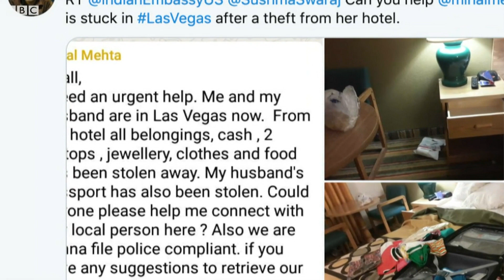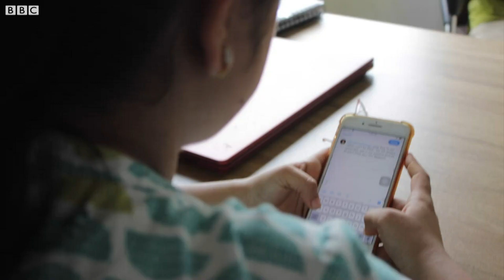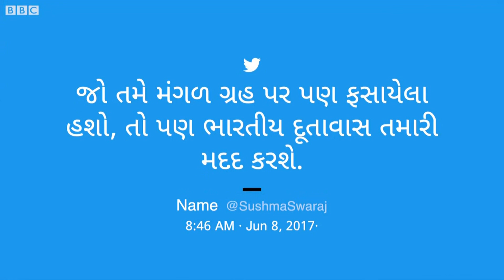Gujarati મહિલાની Sushma Swaraj એ જ્યારે America માં મદદ કરી